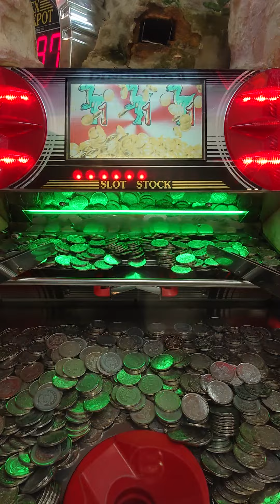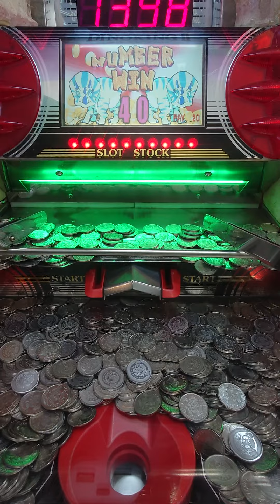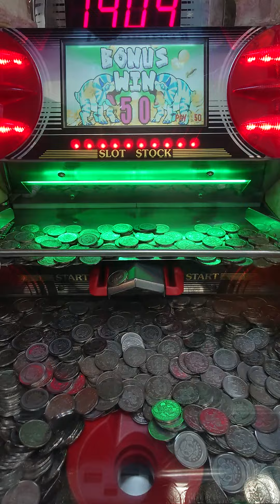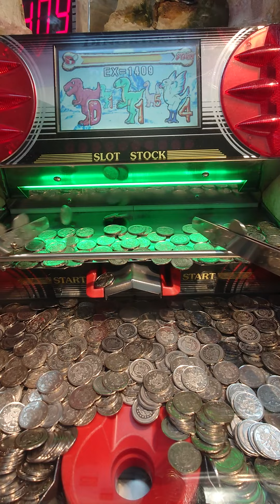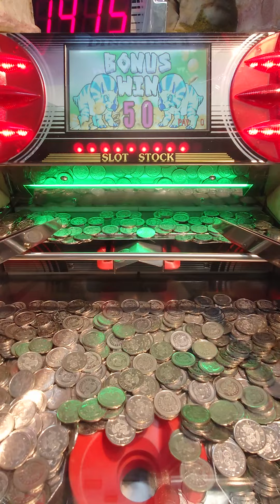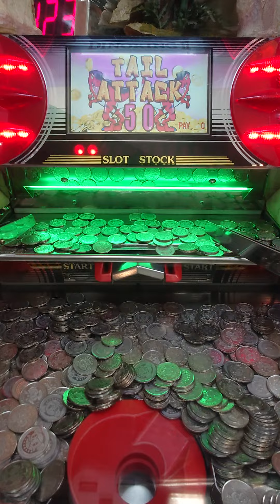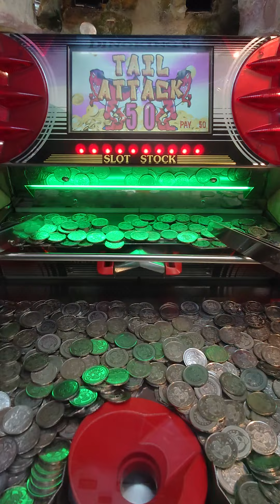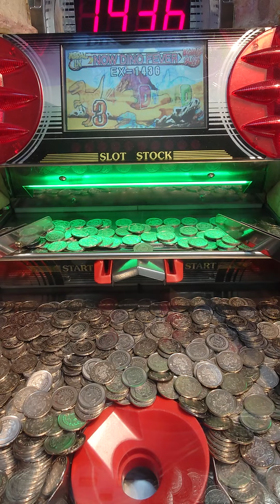ダイノキング2プレイ-8